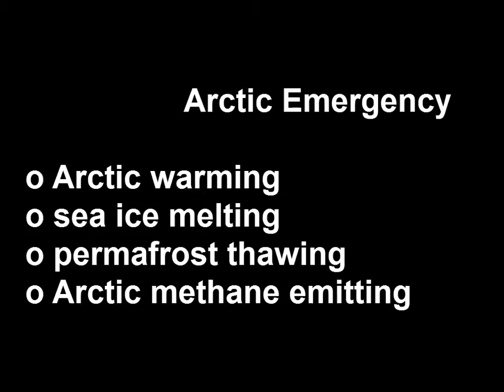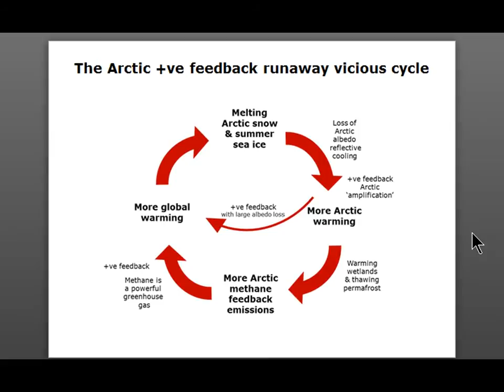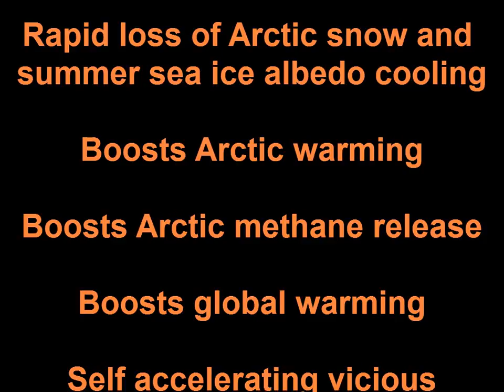Arctic sea ice, permafrost, methane 2012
The link between Arctic sea ice decline, permafrost thaw, and methane emissions.